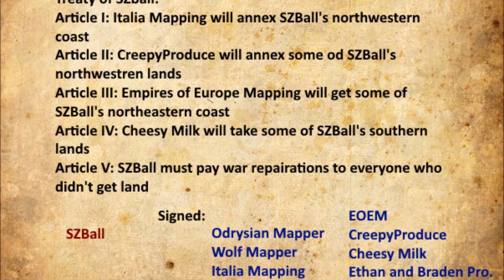Youtuber Wars Episode 1: Initial Conflicts (OLD)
Hello :). This is my first mapping video in a while, so if there are any errors or quality issues let me know. Anyway, I hope you enjoyed it!